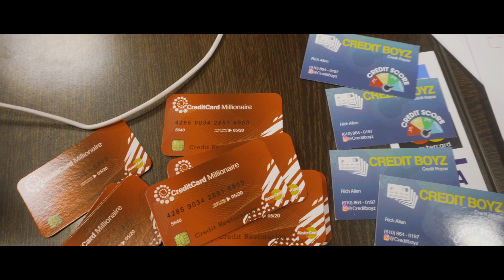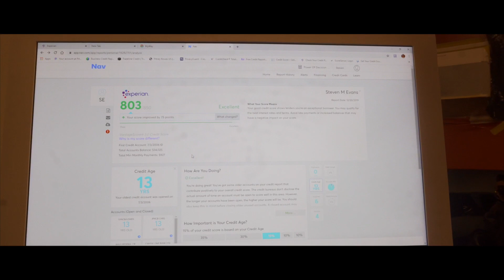Credit Boys- Commercial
Credit Boys to get you credit score fix contact credit boys there number is at the end of video. Shot by VujàdéFilms